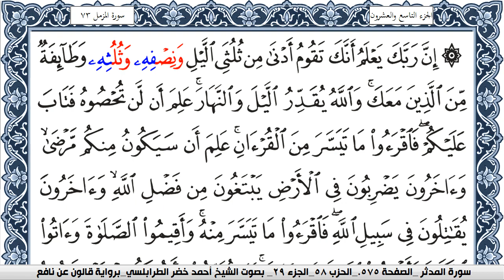سورة المزمل احمد الطرابلسي برواية قالون عن نافع Surah Al Mozamil